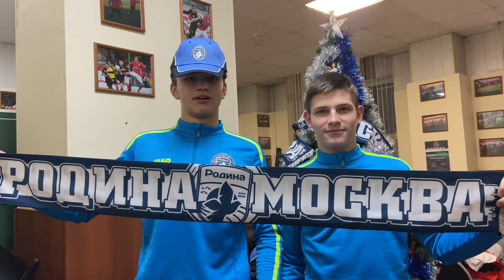Лучшие воспоминания 2021 года | Академия ФК «Родина»